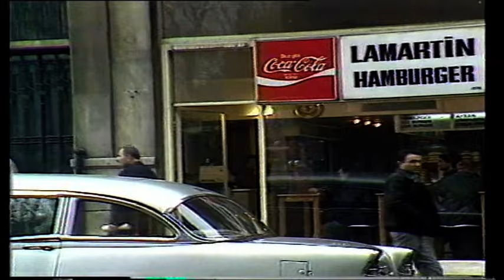Melek Hanımın Fendi Türk Filmi | FULL | ADİLE NAŞİT | MÜNİR ÖZKUL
Melek Hanımın Fendi ; Adile Naşit, Münir Özkul, Asuman Arslan, Cevat Kurtuluş, Tugay Kantürk, Yüksel Gözen, oynadığı 1987 yapımı Türk Filmidir

Melek Hanım'ın Fendi Film Konusu; Melek Hanımla Sadi Bey gençlik yıllarında tam evlenecekleri sırada bir komplo sonucu ayrılmak zorunda kalmışlardır. Bu komployu kendilerine hazırlayanlan ise Sadi Beyin amca oğlu Ferruh ile karısı Sofidir. Bu olay üzerine Sadi Bey baba evi olan köşkü bir daha dönmemek üzere terketmiştir. Aradan yıllar geçer, Melek Hanımın kocası ölür. Oğlu ise aklı başında bir delikanlı olmuştur. Büyük bir tesadüf onu öz babasıyla karşılaştırır...

Diziler;